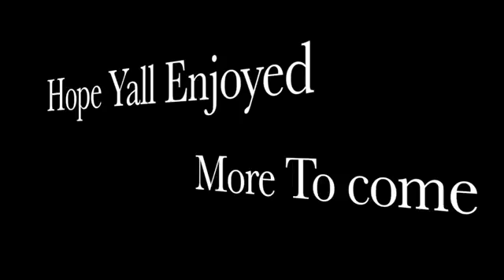TANKED!!! A Battlefield 3 Montage (Classic RE-UPLOAD!)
I finally found my Battlefield 3 Tank Montage that i made a few years back! Im actually very proud of this video because it was my very first legit "project" on youtube.

[SOCIAL MEDIAS]

TWITARD!